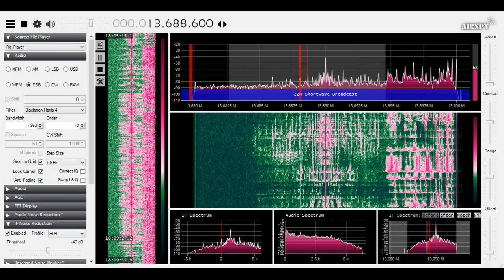2021.06.17, 17:27 - 13690kHz NHK World Radio Japan "Sentimental Journey"